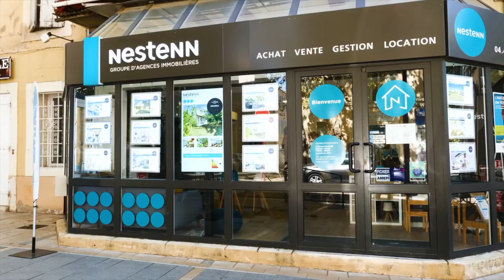Maison Trets 5 pièces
Votre agence Nestenn Trets, vous propose à la vente cette belle maison T5 d'environ 166 m2, au calme absolu avec terrasse.

Elle se compose au rez de chaussé d'une grande cuisine, salon et une vaste salle à manger avec un poêle à bois.
A l'étage vous trouverez, une salle d'eau, deux petits dressings et quatre grandes chambres.

Une belle terrasse avec vue dégagée vient compléter ce bien.